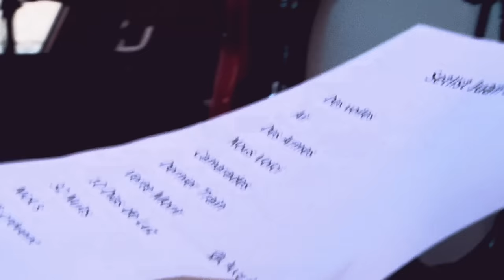Juan Blanco - Live Teaser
Recorded on a rooftop in Neuchâtel, Switzerland.
Filmed/edited by Das Playground and Artaban TV.